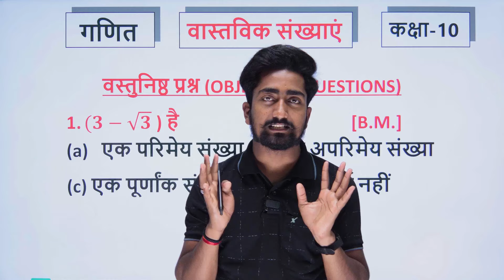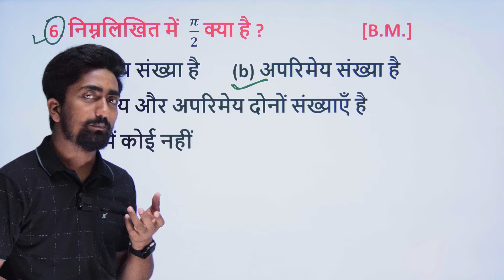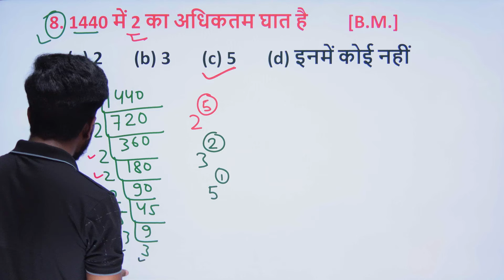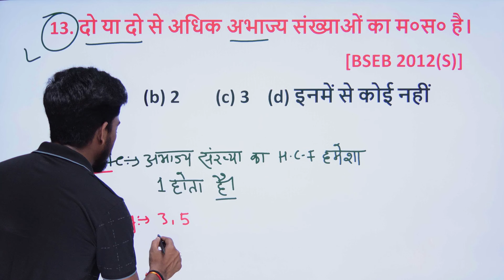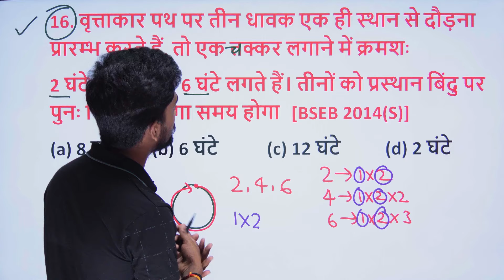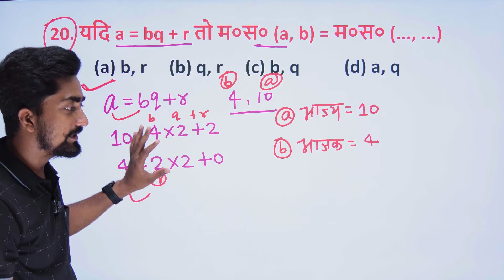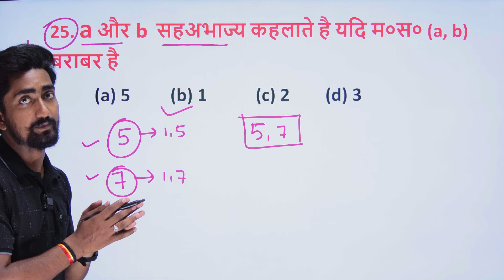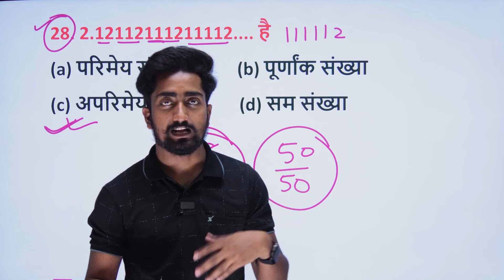Class 10th Maths Chapter 1 Objective Question || Real Numbers Class 10 Objective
class 10th vastavik sankhya objective question
class 10th math chapter 1 objective question

class 10th real numbers objective question
real numbers objective question class 10th
vastavik sankhya objective question class 10th
class 10th math viral objective question 2024